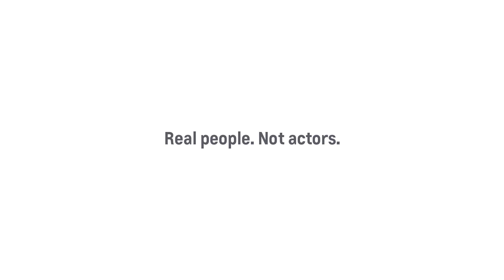Heartland ProVideo 170109 - Silverado Template